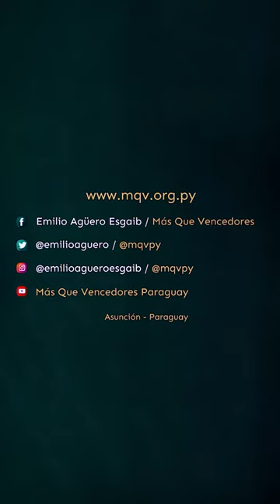¿Dónde miran tus ojos? - Pr. Emilio Agüero Esgaib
MDI450 - Cuando nuestra mirada está en el cielo y entendemos que tenemos una esperanza eterna con Cristo, podemos afrontar cualquier situación que se nos presente aquí en la tierra. ¡Vive con esperanza!

➡️ Fragmento de la prédica ¿Donde vamos después de morir? del Pr. Emilio Agüero Esgaib, a emitirse el 25/02, a las 10:00 h, por canal Trece.